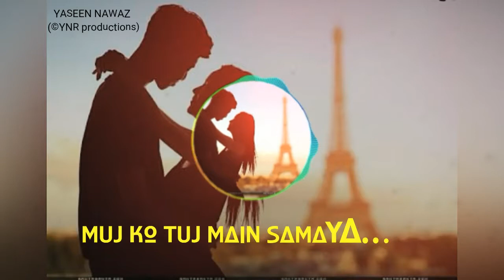Best Whatsapp status"Tu Hi To Mera"